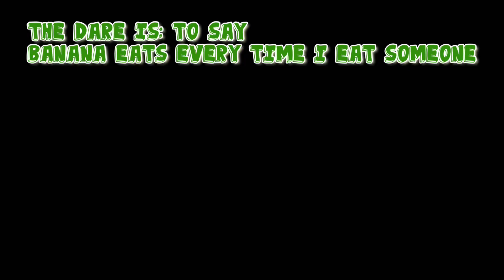Banana eats dare comment